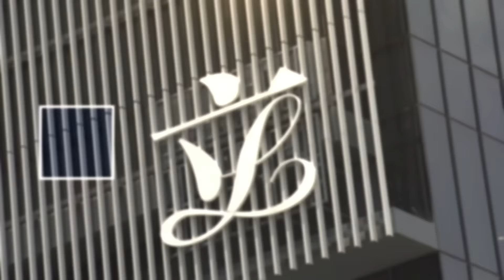「點解我要選」圍爐特備節目｜地方選區新界西北候選人：民建聯、新社聯周浩鼎、新思維黃俊瑯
12月19日是立法會選舉投票日，是「完善選舉制度」後首場立法會選舉，由橙新聞出品2021立法會選舉「點解我要選」圍爐特備節目，邀請地方選區及部分功能界別的候選人發表政綱及就社會或地區性問題作焦點討論。圍爐及橙新聞由11月16日起於中午12時在Youtube及FB播放特備節目，讓大家對各候選人有更深入了解。第七集邀請到地方選區新界西北候選人：民建聯、新社聯周浩鼎、新思維黃俊瑯出席。

地方選區新界西北候選人：民建聯、新社聯周浩鼎、新思維黃俊瑯
嘉賓主持: 柯創盛議員

**新界西北候選人實政圓桌田北辰未有出席節目，主辦方在11月11日發出邀請信但對方未能出席。

點擊 查看立法會換屆選舉接獲的提名。